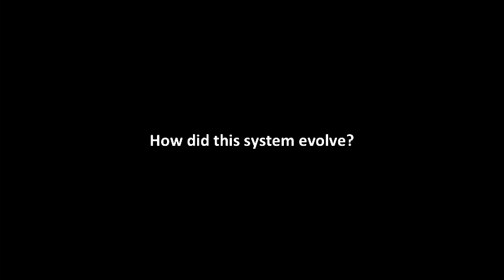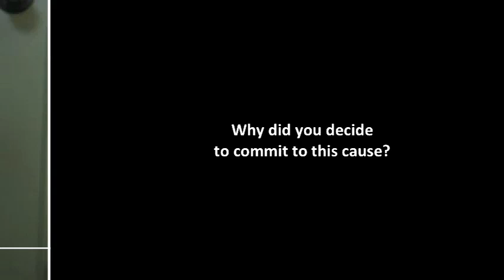World-Talks # Ross Oke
Ross Oke works for TRACK: Truth and Reconciliation for the Adoption Community of Korea. Based in Seoul and working within South Korea, TRACK consist of a group of internationally adopted Koreans, Korean nationals and diasporic Koreans advocating full knowledge of past and present Korean adoption practices to protect the human rights of adult adoptees, children, and families.